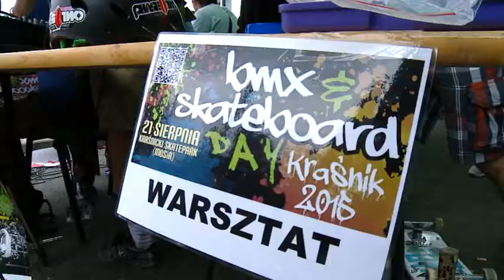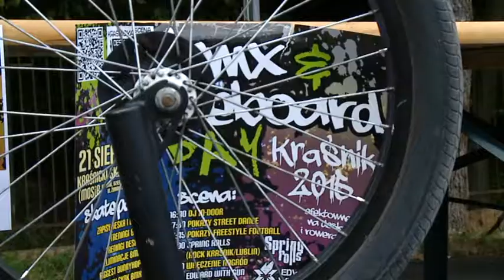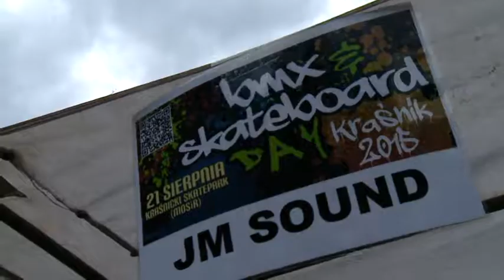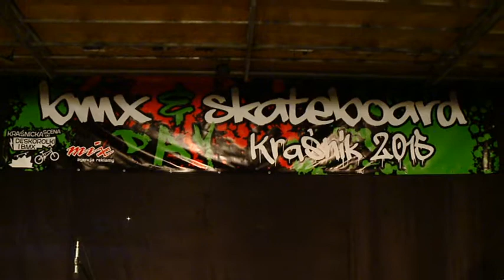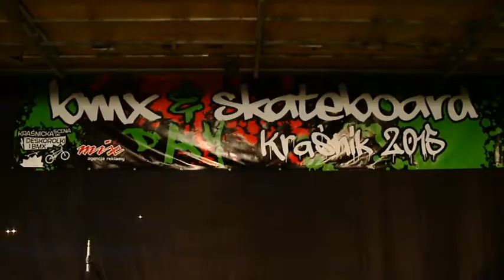BMX & Skateboard Day Kraśnik 2015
Impreza sportowo-muzyczna "BMX & Skateboard Day Kraśnik 2015".